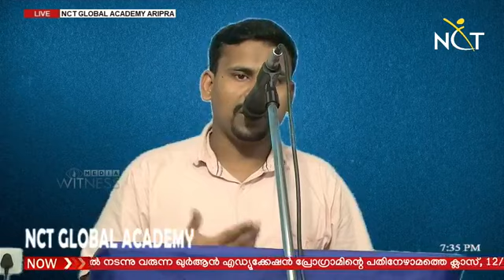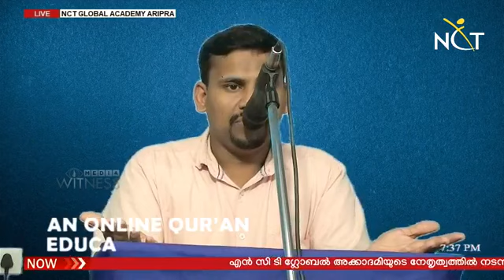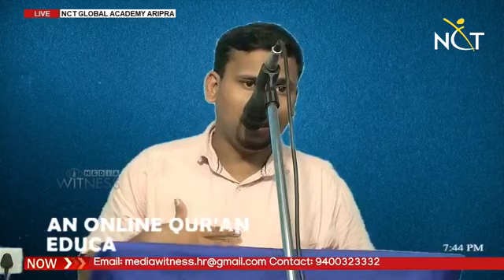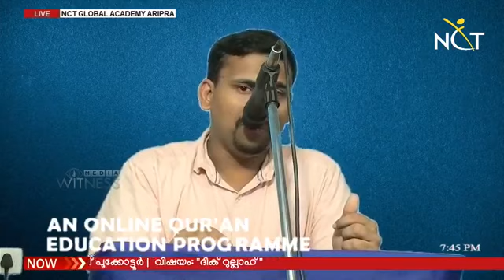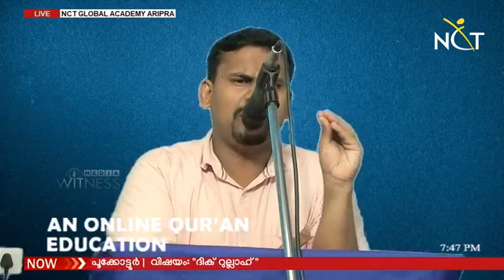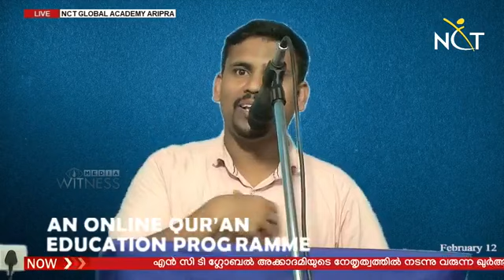Shihab Pookkottur|study class|ദിക്റുല്ലാഹ്|17